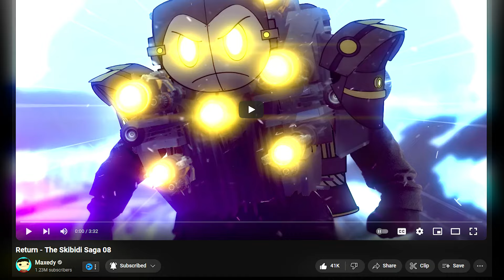Team G-MAN react to Return - The Skibidi Saga 08 - Gacha reaction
Team G-MAN react to "Return - The Skibidi Saga 08" - Gacha React to Skibidi Toilet - G-Man Toilet is back. | skibidi dop dop dop yes yes

Thanks for watching guys! if you like this video, give it a thumbs up 👍 Subscribe to the channel and click the bell 🔔 it's makes me happy and gives me motivation to create more reaction videos! ❤️

CREDITS: @maxedystuff
Return - The Skibidi Saga 08